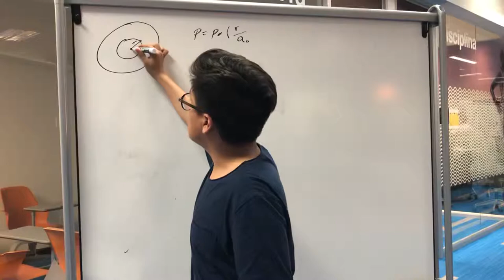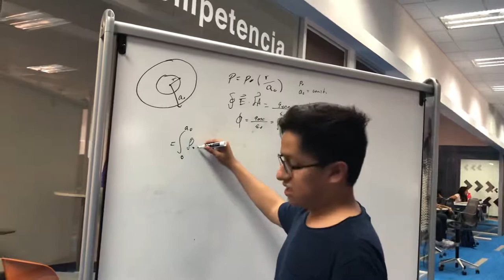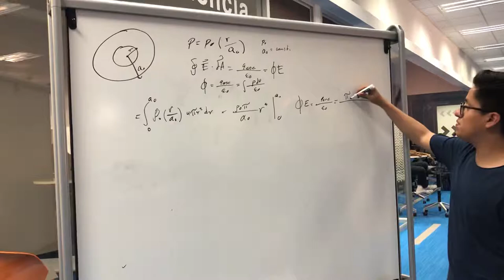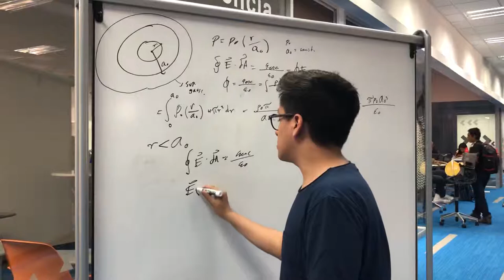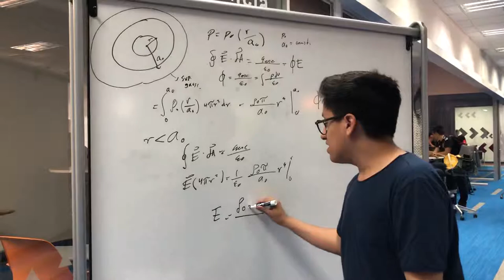Quiz 2. Unidad 3. EyM.